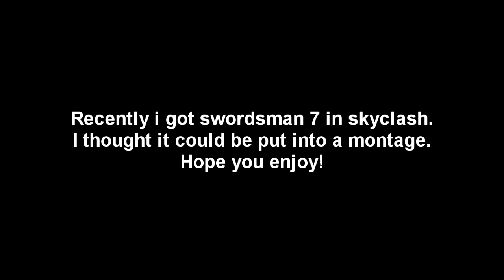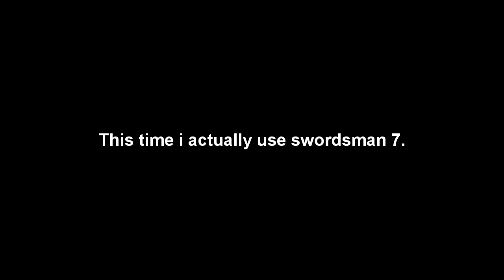Swordsman 7 - Skyclash Montage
I recently got swordsman 7, so I thought I would make a video on it.